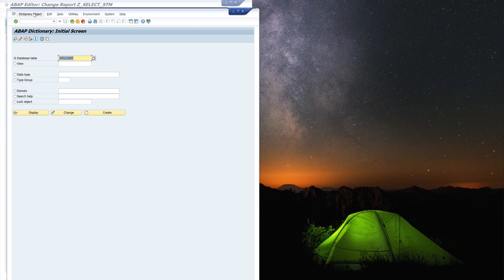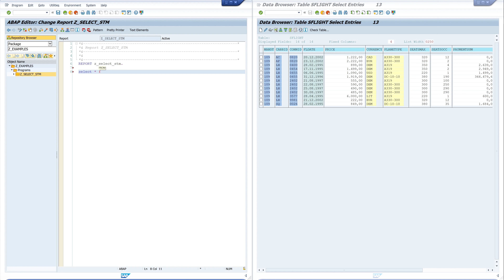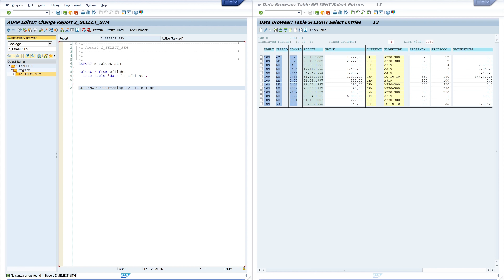Select Statements in ABAP - New Syntax and Inline Declaration [english]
The video shows various select queries in ABAP and the possibilities of the new syntax. The table SFLIGHT, which is available in every SAP system, is used as an example.
Functions are used, arithmetic calculations are performed and new columns are created.

▬▬  My Hardware  ▬▬▬▬▬▬▬▬▬▬▬▬▬

▬▬  Further Links  ▬▬▬▬▬▬▬▬▬▬▬▬▬▬▬